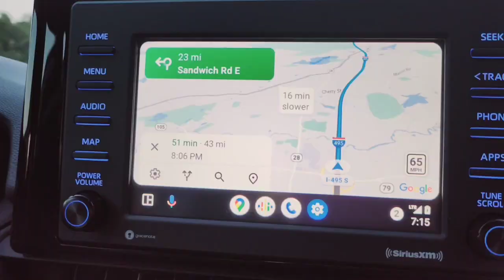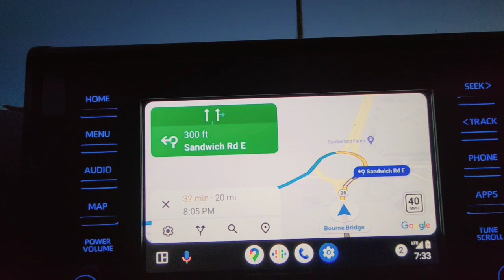Family Road Trip to Cape Cod Massachusetts 🇺🇸 2023